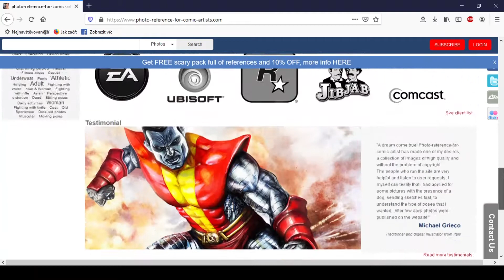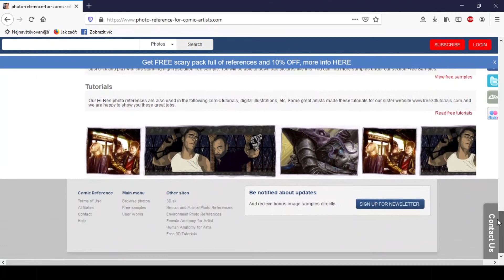#15 How To Draw a Comic Male Sitting Pose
Are you ready to take your drawing skills to the next level? Join us on a creative journey.
Click this link to be inspired with more than 5.000 human models, different ethnicity, age, body and MALE body shape.

In this video, you can learn how to draw 2 different male sitting poses

🔍 What You'll Discover:
✨ 2 different male sitting poses tips how to draw and you can be inspired with photo references by link above
✨ Inspiration to elevate your drawing skills to new heights

🚀 Whether you're an aspiring artist, an illustration enthusiast, or simply looking for a fun and challenging drawing exercise, this video is your key to unlocking the secrets of mastering lips drawing.

👩‍🎨 Grab your sketchbook, sharpen your pencils, and join us on this exciting artistic journey!

Set up your device near your working area and make sure you have a good view for your drawings.

Structure of the video is:
00:00 - 00:20 Intro
00:20 - 09:00 Drawing Male Sitting Poses
09:00 - 09:20 Outro

🌟 Let the drawing adventure begin! 🌟

Questions:

What if I want to draw from another photo references?

You will find here more than 207,000 photos of poses for your artworks.

You can view or get more reference at photo-references-for-comic-artist.com